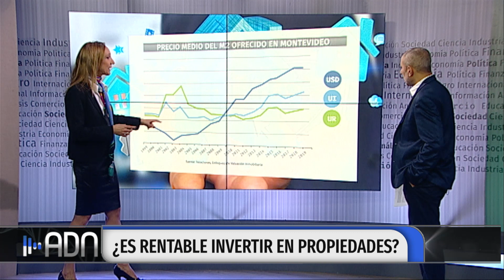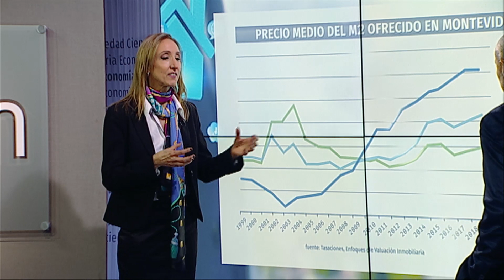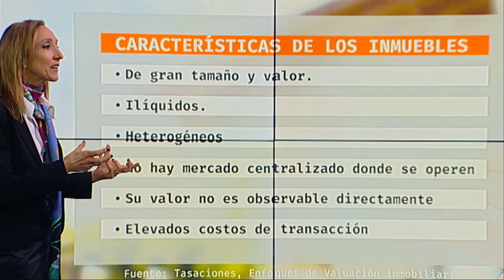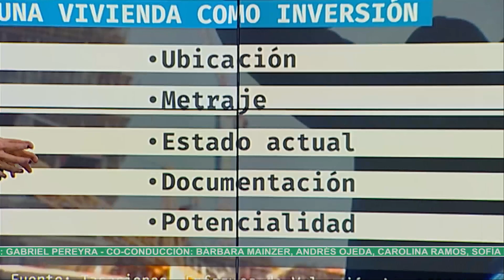Educación financiera: ¿Es rentable invertir en propiedades?